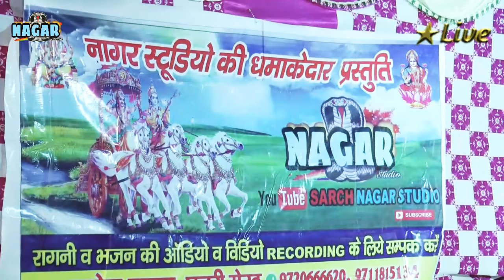मोदीनगर जागरण # सोनू नागर बागपुर || मात पिता का ऊँचा दर्जा # Nagar Studio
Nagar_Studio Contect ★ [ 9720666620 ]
 ग्राम सीकरी मोदीनगर !! सोनू नागर बागपुर  एण्ड पार्टी

Editor - मनोज नागर छत्तरी मेरठ ,,

LABEL - Nagar Studio

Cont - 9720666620